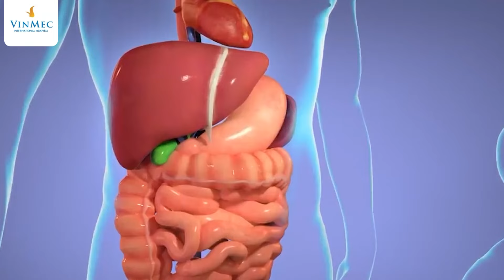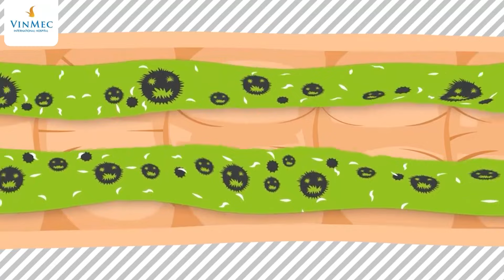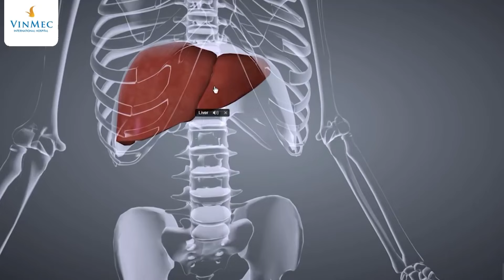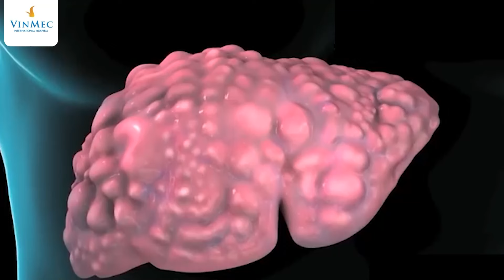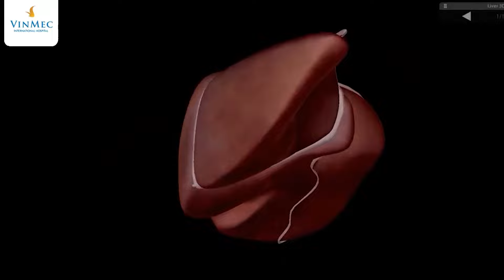Uống lá gì để mát gan?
Theo BS Nguyễn Thùy Trang, Trung tâm Y học cổ truyền Vinmec Sao Phương Đông:  8 loại lá sau đây uống mát gan hiệu quả, giải độc gan mà còn ​​tăng cường hàng rào bảo vệ gan của bạn khỏi những tác nhân xấu.
1. RAU MÁ không chỉ giúp giải độc gan mà rau má còn làm đẹp da, phòng ngừa bệnh lý về tim mạch rất tốt. Nếu bị nóng gan, bạn nên uống 3-4 ly nước ép rau má/ 1 tuần sẽ có tác dụng thay thế thuốc giải độc gan khá hiệu quả. Tuy nhiên, bạn nên không nên uống quá 1 tháng vì sẽ có hại đến đường tiêu hoá.

2. LÁ TRÀ XANH. Theo Đông y, trà xanh là loại lá có khả năng mát gan, thải độc cực kỳ tốt. Vì trong lá trà xanh chứa rất nhiều chất chống oxy hóa tự nhiên ngoài tác dụng làm mát gan, giải trừ căng thẳng, mệt mỏi, thải bỏ độc tố và đem lại làn da tươi sáng hơn. Tuy nhiên, bạn cần lưu ý không nên uống nước trà xanh trong lúc đói vì như thế không tốt cho dạ dày.

3.     LÁ BÔNG MÃ ĐỀ. Bạn có thể sử dụng lá cây mã đề để làm mát gan bằng cách nấu chung với thịt nạc hoặc nấu nước uống để giải độc gan. Tuy nhiên, ​ phụ nữ mang thai và những người thận yếu thì nên cân nhắc sức dụng loại lá này nhé!

4. Hoa ATISO. Không chỉ mát gan mà atiso còn giúp nhuận tràng, lợi tiểu, tốt cho gan, làm giảm cholesterol. Cho dù dùng ở dạng tươi hay khô đều được nhé vì đều là bài thuốc giúp bạn giải độc gan hiệu quả. Nếu dùng trà tươi, bạn chỉ nên dùng từ 10 đến 20g nấu với nước nếu mỗi ngày hoặc từ 5 đến 10g nếu dùng trà khô. Với loại trà đóng gói cũng chỉ nên uống 2 – 3 túi, ngày là đủ. Cũng như những loại lá trên, bạn không nên quá lạm dụng vì nếu uống quá nhiều sẽ không có tác dụng hiệu quả mà còn gây nên những tác dụng phụ khác.

5. BỒ CÔNG ANH. Thuộc top những loại thuốc nam giải độc giải độc gan theo Đông y cổ truyền, bồ công anh có vị đắng, tính mát, có công dụng thanh nhiệt giải độc, thông sữa, lợi tiểu… Nó rất tốt cho hệ gan mật, nó có thể kiểm soát được lượng mỡ vào trong cơ thể, giúp tăng cường chức năng thải độc cho gan. Đặc biệt nó có khả năng ngăn ngừa được nguy cơ nóng gan cực kỳ tốt tương tự như những loại trên.

6.     LÁ VỐI. Loại lá này thì khá quen thuộc với nhiều gia đình vì nó được sử dụng như nước uống hằng ngày thay cho nước lọc. Chỉ cần rửa sạch lấy cho nước vào nấu sôi và có thể uống nóng hoặc uống lạnh đều được. Ngoài làm mát gan nước lá cây vối còn giúp lợi tiểu, giải khát, giải nhiệt hiệu quả.

7.     LÁ DIỆP HẠ CHÂU hay thường được gọi với tên dân dã hơn là cây chó đẻ răng cưa. Loại lá này có chứa hàm lượng lớn các hoạt chất đắng như hypophyllanthin và phyllathin có tác dụng chữa chứng nóng gan, đồng thời giúp lợi tiểu, tăng cường chức năng thận cũng như giúp hệ tiêu hóa hoạt động tốt hơn. Các thành phần trong dược liệu còn giúp ngăn ngừa sự phát triển của virus gây ra bệnh viêm gan, hỗ trợ tăng cường đề kháng cho cơ thể. Tuy nhiên, bạn không nên sử dụng trong thời gian dài vì có thể gây ra lạnh gan dẫn đến xơ gan.

8.  LÁ NHỌ NỒI
Nằm trong nhóm những loại lá cây uống mát gan, lá nhọ nồi khá quen thuộc trong Đông Y có tác dụng giảm sốt hiệu quả và làm mát gan hiệu quả. Theo các chuyên gia, sử dụng nhọ nồi có thể giúp thanh lọc cơ thể khá tốt, hỗ trợ triệu chứng tâm thận nóng rất tốt, ngoài ra cũng được biết đến để cải thiện chức năng gan, chữa những vấn đề về gan, vang da.